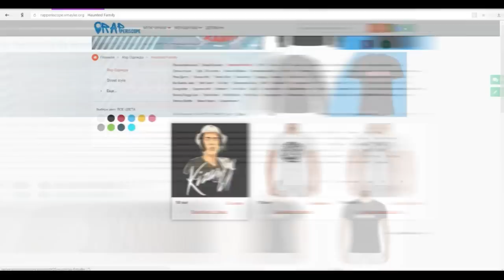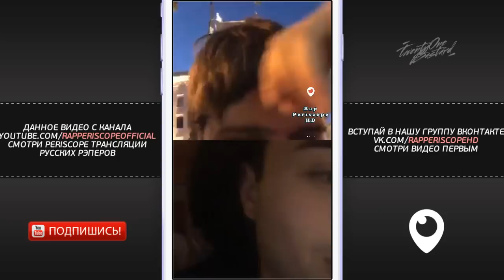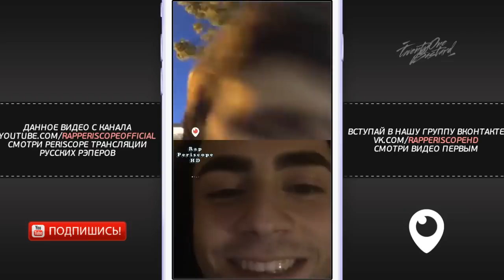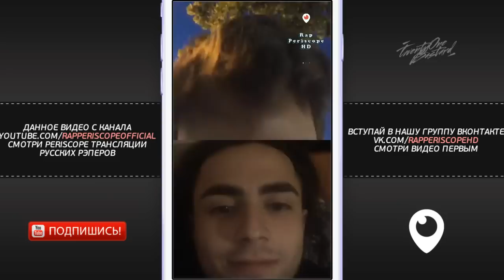Lizer и DJSYMBIOTHIC о Rap Periscope, Kizaru, Лил Морти, 1.Kla$, анонс Альбома (5.6.2018)